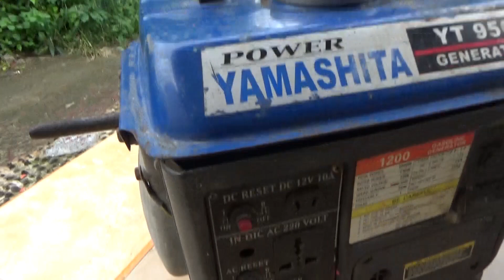CARA MEMBUAT GENSET 2TAK MENJADI GENSET SILENT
CARA MEMBUAT GENSET 2TAK MENJADI GENSET SILENT - (aktifkan subtitle sebelum menonton) jika sobat mengalami hal sama seperti saya, kena komplain oleh tetangga dengan suara mesin genset yang keras dan mengganggu. maka projek pembahasan kali ini adalah cara membuat mesin genset 2tak menjadi silent. dipart 1 ini saya testing menggunakan kenalpot bekas ganset 4 tak dan bekas motor honda sobat bisa simat perbedaannya divideo ini.

video referensi masalah dan cara mengatasi pada mesin genset 2 langkah dan 4 langkah :